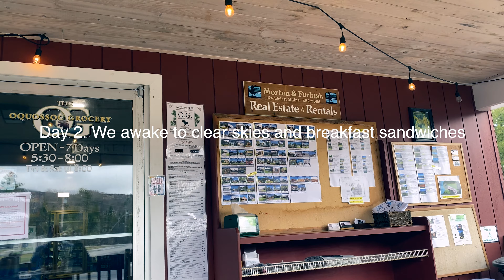Travel Vlog: 400 Miles of Dirt in 3 days in New Hampshire and Maine (NEBDR + Hampster)